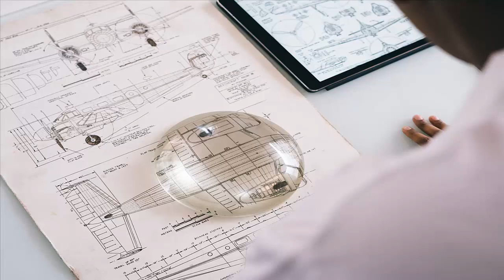Mamacita | Mike Leite (Copyright Free Music)